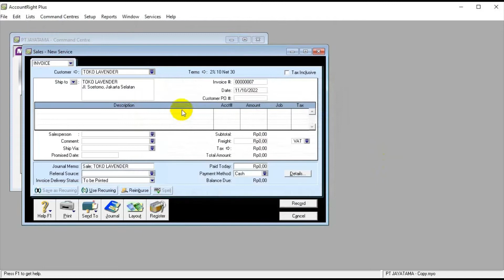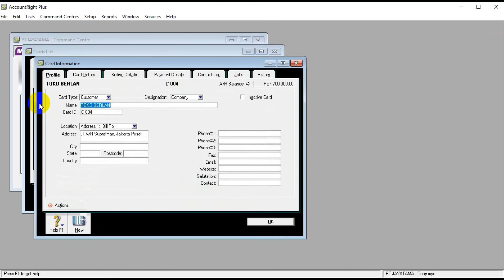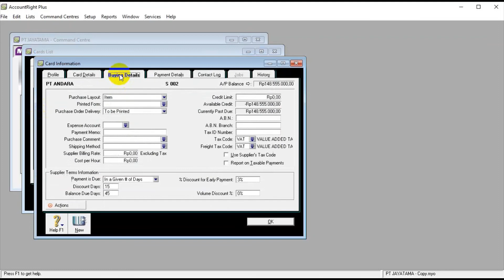Cara Ubah Layout di MYOB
Cara ubah tampilan pada MYOB
Untuk form setiap Customer maupun SUpplier
Terimakasih..